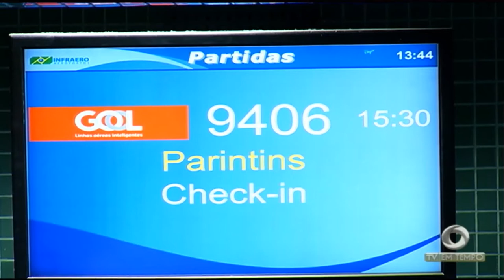Caprichoso faz passagem de som, na Arena do Bumbódromo, em Parintins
03º BLOCO JORNAL 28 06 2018 - Caprichoso faz passagem de som, na Arena do Bumbódromo, em Parintins